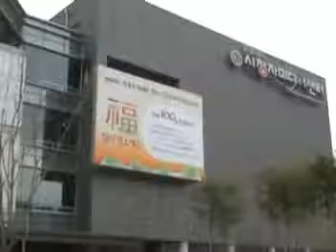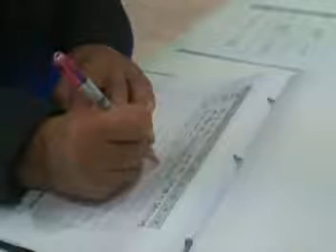2008 캠코더 촬영교육_초보배우와 초보감독.DAT